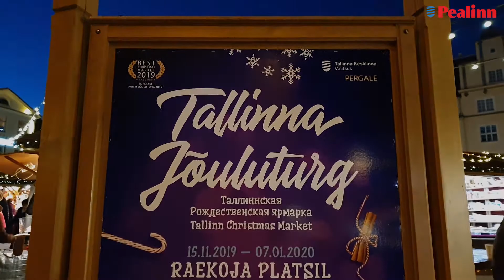Jõuluturg avati koos jõuluvanaga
Raekoja platsil avatud Euroopa parim jõuluturg tõotab kohale meelitada varasemast enam külastajaid. Koos jõuluturu avamisega süüdati jõulupuul ka tuled.